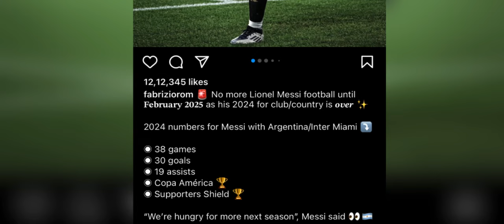ka khubor ba kyndit yn ym lah shuh ban iohi ia u messi ban lehkai football mynta u snem